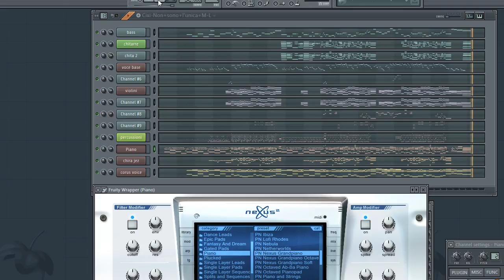Cixi - Non sono l'unica FL Studio 11 Base cover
Base creata con FL Studio 11 by me :)